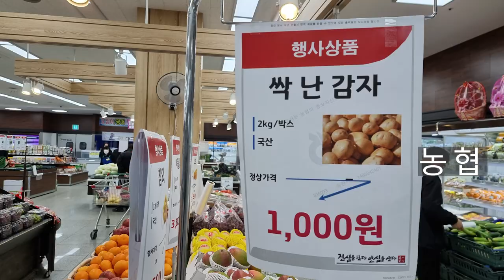싹튼감자. 싹이-난-감자 먹기. 싹이_난_감자_먹어도_되나.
마트에서 싹이 난 감자를 2kg에 1,000원을 주고 5상자를 사서 먹어봤습니다
먹지 말아야 할 감자는
싹이 녹색으로 된 것
감자 껍질이 주름이 많은 것
감자 껍질이 파랗게 된 것입니다 이런 감자는  버리는 것이 좋습니다
감자싹과 파랗게 된 감자 껍질에는 솔라닌이라는 독성이 복통 두통 설사 심하게는 사망에 이르게 까지 하기 때문에 감자싹을 뿌리 부위까지 확실하게 제거하고 먹어야 합니다
가장 좋은 것은 싹이 난 감자를 안 먹는 것입니다